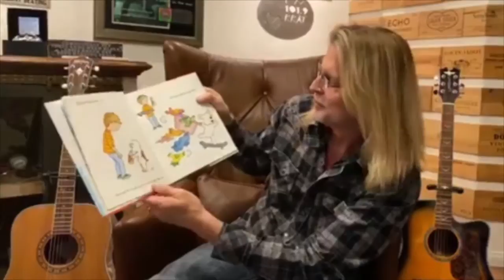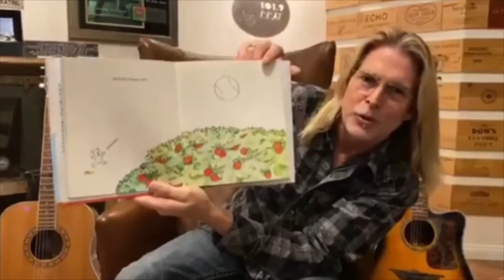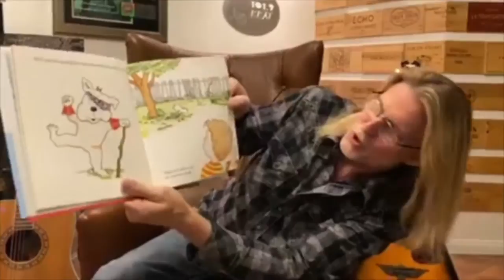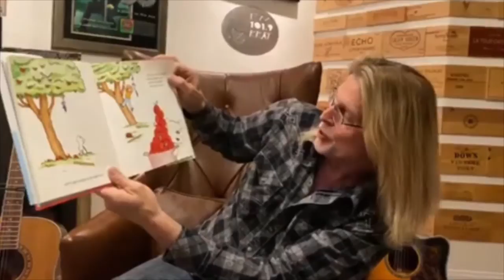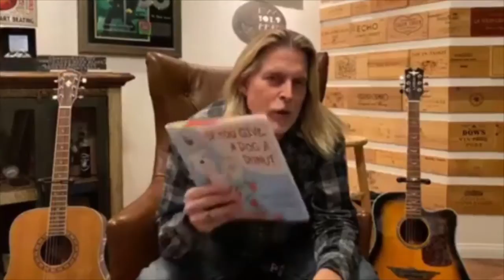Shawn Stevens Reads "If You Give A Dog A Donut" On Coyote Kids Book Club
It's Shawn Stevens turn for Coyote Kids Book Club! He read "If You Give A Dog A Donut."

Purchase the book: